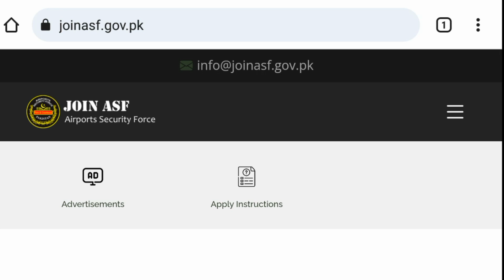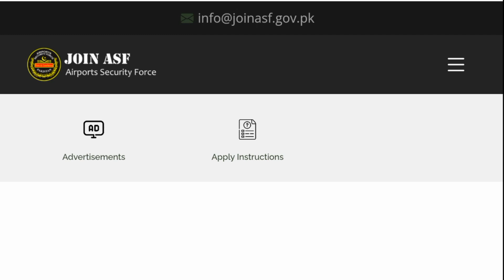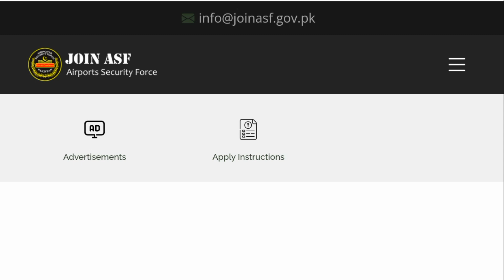How to Download Asf Roll No Slips | Asf Physical Test Date 2023 | Asf Roll no Slip 2023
ASF physical test date 2023  -ASF physical test information - ASF jobs latest update